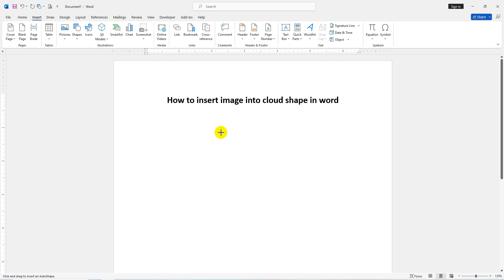How to insert image into cloud shape in word